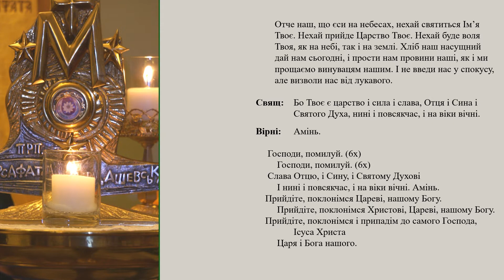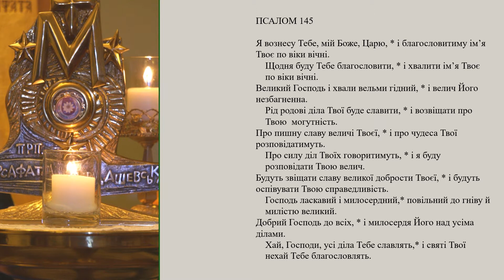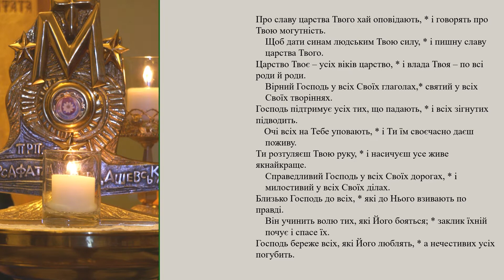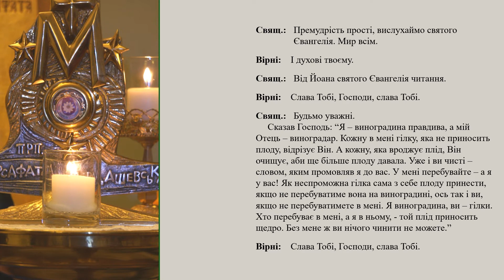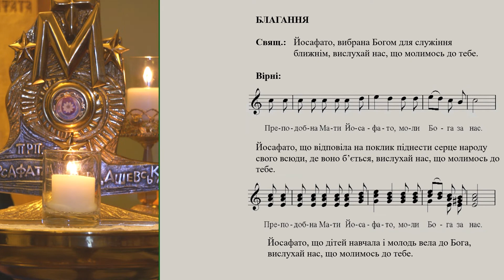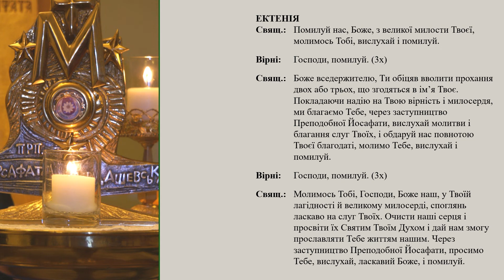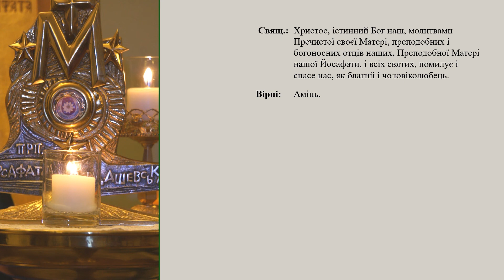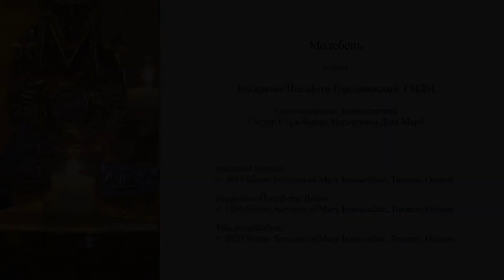Moleben to Blessed Josaphata / Молебень в честь Блаженної Йосафати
Prayer service in honour of Blessed Josaphata Hordashevska, co-foundress of the Sisters Servants of Mary Immaculate, beatified in 2001 by St. Pope John Paul II.